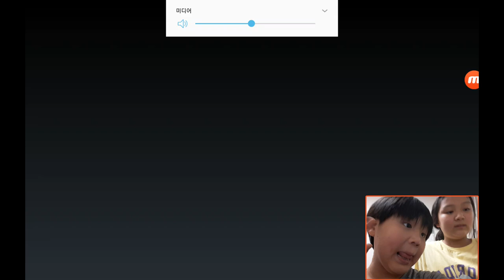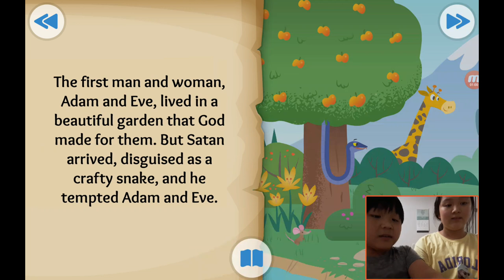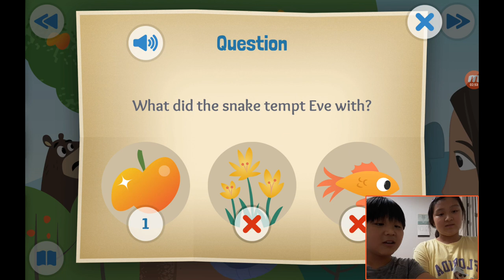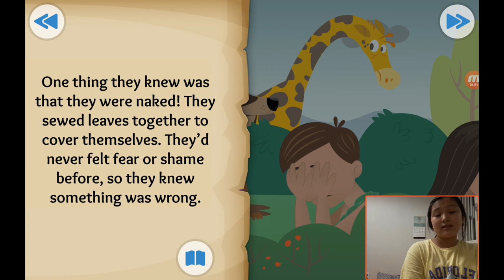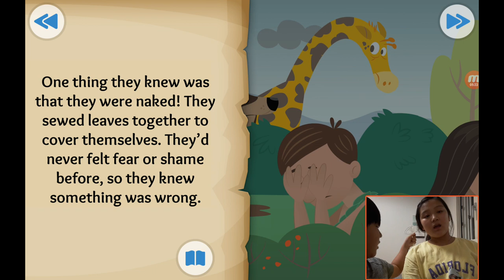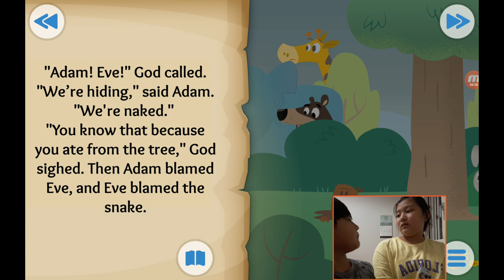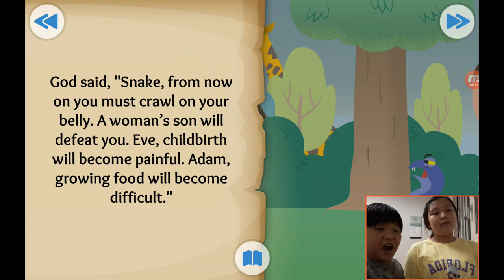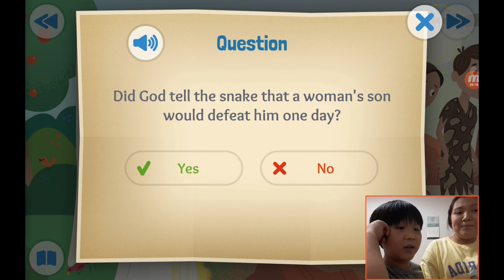‹TBP Kids› 어린이영어성경：02 The First Sin about The Fall in Genesis 3